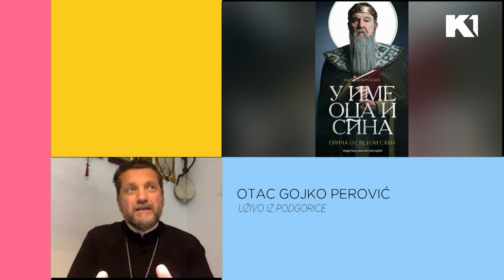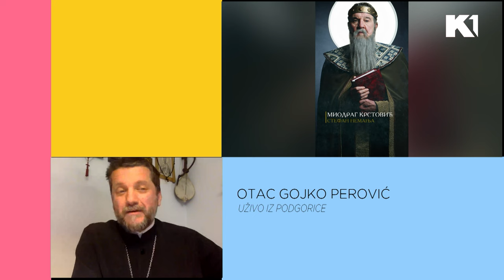Boris Pingović, otac Gojko, Vanja Bulić: "U ime oca i sina - priča o Svetom Savi" I KEC NA 11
Drama Milovana Vitezovića "U ime oca i sina - priča o Svetom Savi", u adaptaciji Ivane Dimić i režiji Milana Karadžića, premijerno je izvedena na Savindan, na Velikoj sceni Narodnog pozorišta u Beogradu. O ovoj predstavi, značaju Svetog Save i šta svetosavlje znači danas – pričamo sa glumcem Borisom Pingovićem i ocem Gojkom Perovićem.

Gledajte nas 🤩
📺iris (109)
📺Supernova (9)
📺Orion (7)